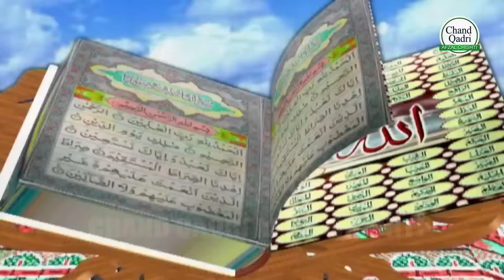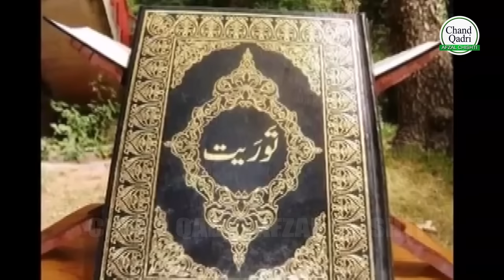2019 का सबसे बेहतरीन स्टूडियो कलाम - Mustafa Ki Badolat | Chand Qadri New Qawwali 2019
2019 का सबसे बेहतरीन स्टूडियो कलाम - Mustafa Ki Badolat | Chand Qadri New Qawwali 2019 | Ramzan Qawwali | shab e qadar

Fankar / Composer : Ustad Chand Qadri
Lyrics : Nazar Bharvi
Music Arrange : Raju Khan
Recording & Mix : Chander Gandhi (S Kalyani)

Pls,Do comment and share the video with your loved ones.